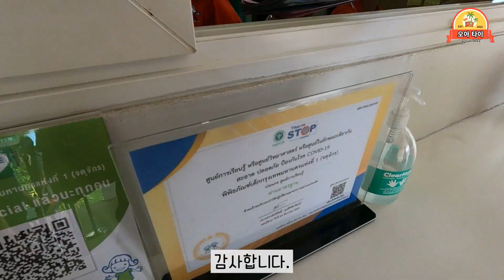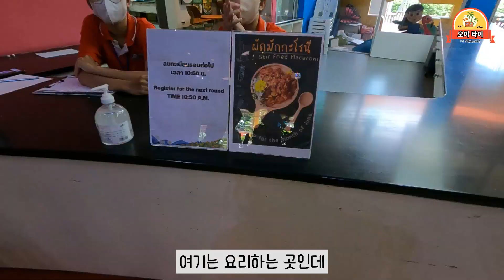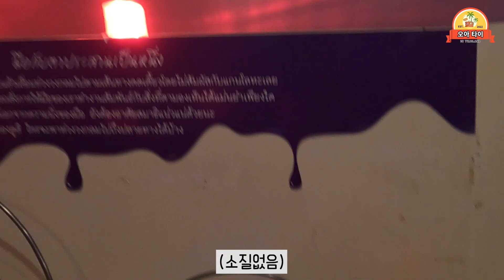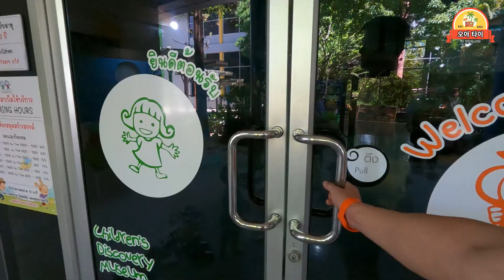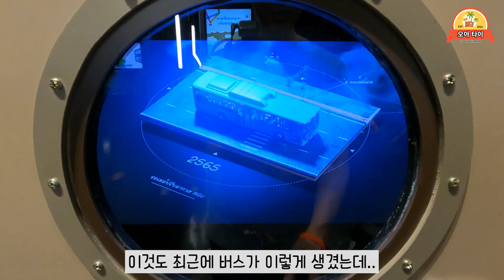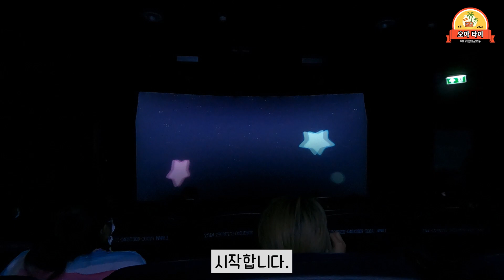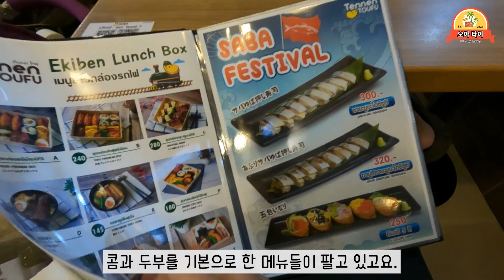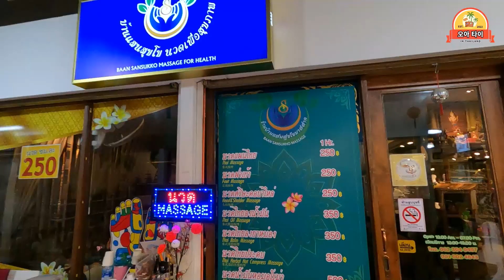🇰🇷) 짜뚜짝시장만 가기 아쉽다면?! 어린이 박물관, JJ몰도 방문해보자!